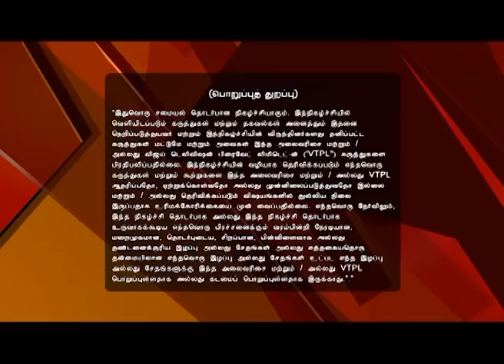Samayal Samayal with Venkatesh Bhat Full Episode 90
Samayal Samayal with Venkatesh Bhat! Madurai Special Recipes! Exciting recipes, Cooking at its best, with Venkatesh Bhat. In this episode Venkatesh Bhat tells how to cook Madurai Chicken Curry, Mutton Biriyani and Apaka Bonda and chutney.